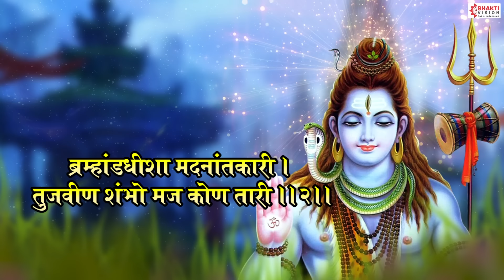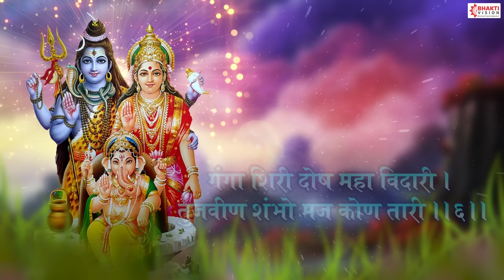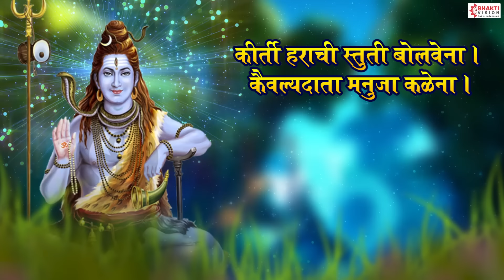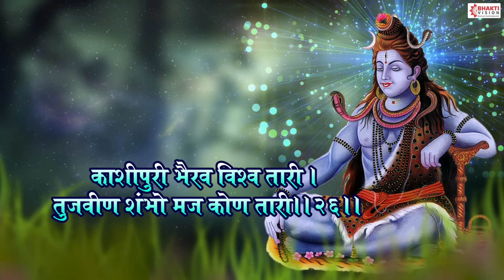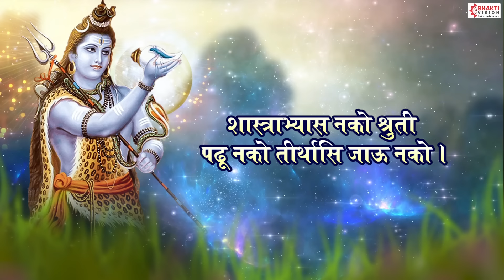शिवस्तुती - कैलास राणा शिवचंद्र मोळी | Kailasrana Shivchandra MaulI | Tuj Vin Shambho Maj Kon Tari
Title - Shivstuti - Kailasrana Shivchandra Mauli

नमस्कार,
भक्ती मराठी - या मराठी चॅनल वर आपले स्वागत आहे.
या चॅनल वरती श्री गणेशाचे, श्री विठ्ठलाचे, स्वामी समर्थांचे, महादेवाचे, दत्तगुरूंचे, देवीचे, श्री हनुमान व इतर मराठी भक्तिगीते, स्तोत्र, अभंग, कीर्तन, आरती, मंत्र  या चॅनेल वरती प्रकाशित होतील..